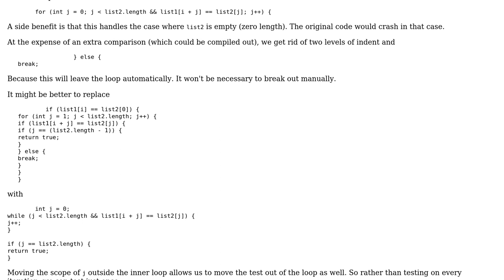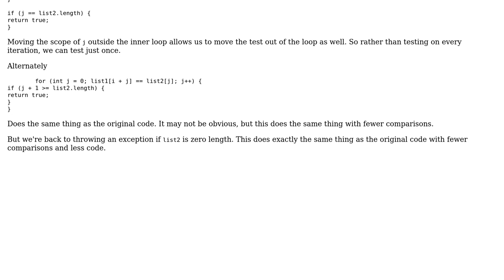Code Review: "Does an array contain the same elements as another array?"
With thanks & praise to God, and with thanks to the many people who have made this project possible! | Content (except music & images) licensed under CC BY-SA | Music | Images & others | With thanks to user mdfst13 user Jamal user cody.codes and the Stack Exchange Network Trademarks are property of their respective owners. You are responsible for your own actions.